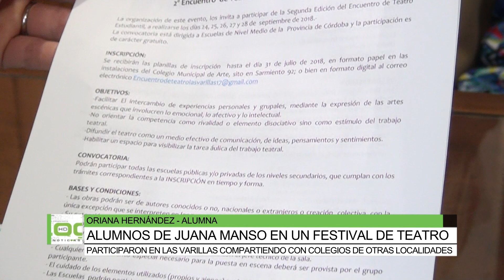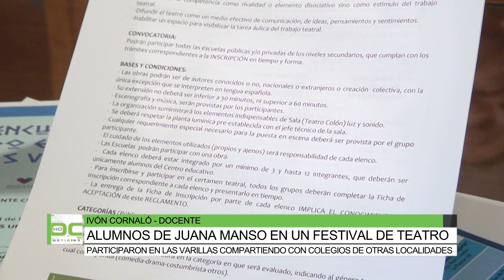Alumnos de Juana Manso participaron en un festival de teatro en Las Varillas